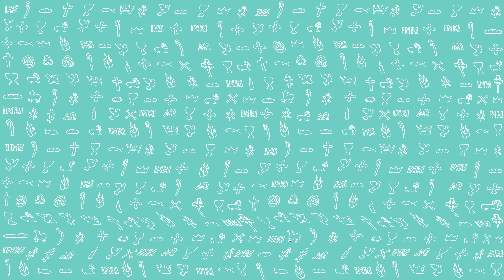PierwszeŚwiatło | 17 stycznia 2021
PierwszeŚwiatło na 17 stycznia 2021
1 Sm 3, 3b-10. 19
Czytanie z Pierwszej Księgi Samuela
Samuel spał w przybytku Pańskim, gdzie znajdowała się Arka Przymierza.
Wtedy Pan zawołał Samuela, a ten odpowiedział: «Oto jestem». Potem pobiegł do Helego, mówiąc mu: «Oto jestem, przecież mnie wołałeś». Heli odrzekł: «Nie wołałem cię, wróć i połóż się spać».
Położył się zatem spać. Lecz Pan powtórzył wołanie: «Samuelu!» Wstał Samuel i poszedł do Helego, mówiąc: «Oto jestem, przecież mnie wołałeś». Odrzekł mu: «Nie wołałem cię, synu mój. Wróć i połóż się spać». Samuel bowiem jeszcze nie znał Pana, a słowo Pańskie nie było mu jeszcze objawione.
I znów Pan powtórzył po raz trzeci swe wołanie: «Samuelu!» Wstał więc i poszedł do Helego, mówiąc: «Oto jestem, przecież mnie wołałeś». Heli zrozumiał, że to Pan woła chłopca. Rzekł więc Heli do Samuela: «Idź spać! Gdyby jednak ktoś cię wołał, odpowiedz: Mów, Panie, bo sługa Twój słucha». Odszedł Samuel, położył się spać na swoim miejscu. Przybył Pan i stanąwszy, zawołał jak poprzednim razem: «Samuelu, Samuelu!» Samuel odpowiedział: «Mów, bo sługa Twój słucha».
Samuel dorastał, a Pan był z nim. Nie pozwolił upaść żadnemu jego słowu na ziemię.